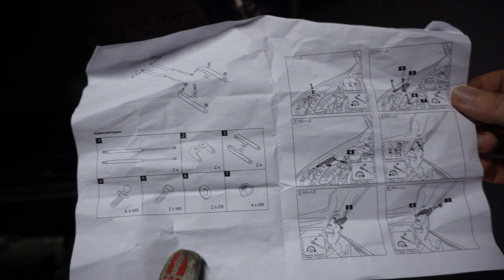Газовые упоры капота в MITSUBISHI LANCER X \\\\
Ребят я собираюсь обучаться на пилота, если хотите поддержать в этом
Буду рад любой копейкой!)   вот номер карты TINKOFF 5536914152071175